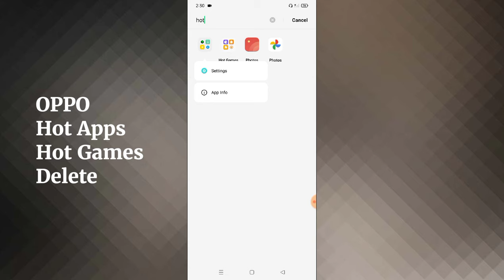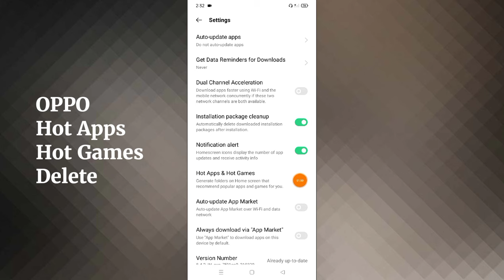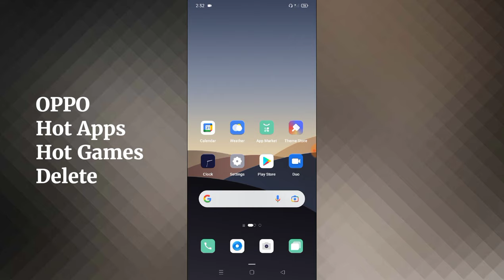How To Uninstall/Remove/Delete OPPO Hot Apps And Hot Games/Hot Apps & Games Kaise Delete Karen OPPO